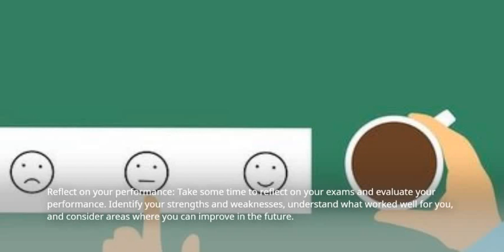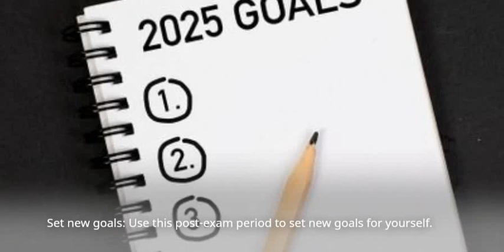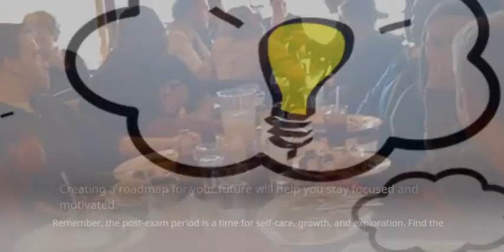10 Essential Things to Do After Exams for a Successful Transition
Congratulations on completing your exams! In this video, we'll guide you through ten essential activities you should consider doing after exams to relax, recharge, and prepare for what's next. From celebrating your accomplishments to setting new goals, we've got you covered. Watch now and make the most of your post-exam period!